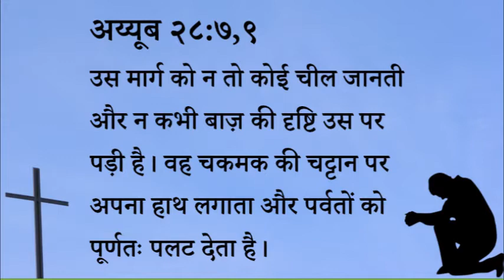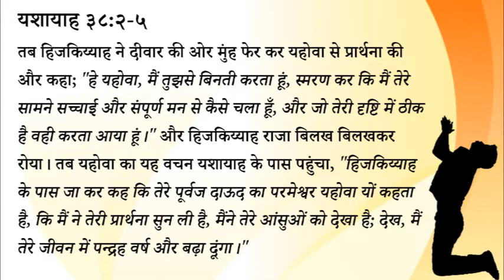344 Heavenly Manna - Prarthana Me Safalta Hai (Pastor Anil Kochar)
३४४ स्वर्गीय मन्ना - प्रार्थना में सफलता है।

अय्यूब २८:७,९
उस मार्ग को न तो कोई चील जानती और न कभी बाज़ की दृष्टि उस पर पड़ी है।
वह चकमक की चट्टान पर अपना हाथ लगाता और पर्वतों को पूर्णतः पलट देता है।

यशायाह ३८:२-५
तब हिजकिय्याह ने दीवार की ओर मुंह फेर कर यहोवा से प्रार्थना की और कहा;
"हे यहोवा, मैं तुझसे बिनती करता हूं, स्मरण कर कि मैं तेरे सामने सच्चाई और संपूर्ण मन से कैसे चला हूँ, और जो तेरी दृष्टि में ठीक है वही करता आया हूं।" और हिजकिय्याह राजा बिलख बिलखकर रोया। तब यहोवा का यह वचन यशायाह के पास पहुंचा, "हिजकिय्याह के पास जा कर कह कि तेरे पूर्वज दाऊद का परमेश्वर यहोवा यों कहता है, कि मैं ने तेरी प्रार्थना सुन ली है, मैंने तेरे आंसुओं को देखा है; देख, मैं तेरे जीवन में पन्द्रह वर्ष और बढ़ा दूंगा।"

स्वर्गीय मन्ना - पास्टर अनिल कोचर